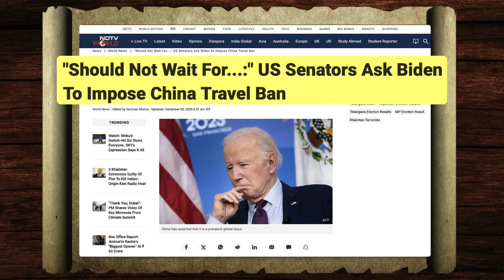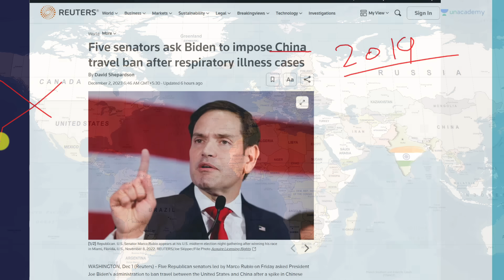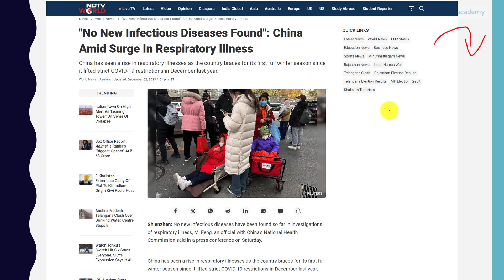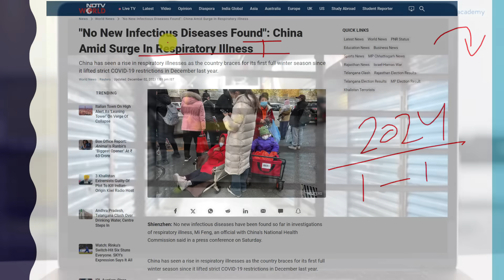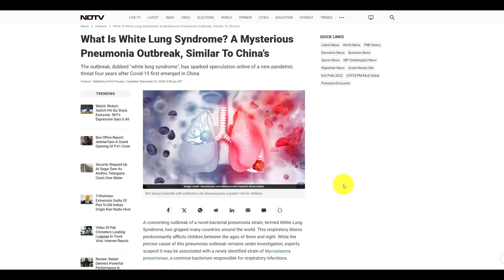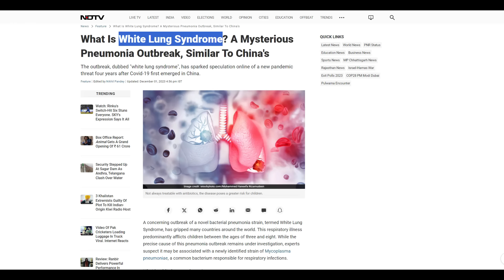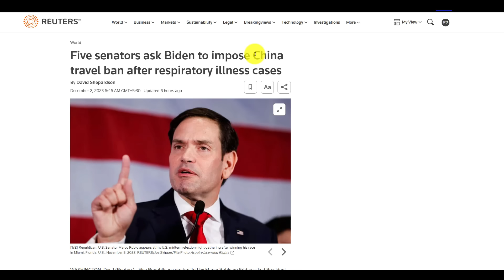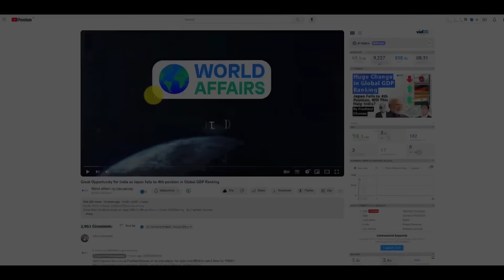Will USA Impose Travel Ban on China? What should India do? By Prashant Dhawan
Will USA Impose Travel Ban on China? What should India do? By Prashant Dhawan | By Prashant Dhawan

What is ESA's Juice Mission?

Unacademy Subscription Benefits:

1. Learn from your favourite teacher
2. Dedicated DOUBT sessions
3. One Subscription, Unlimited Access
4. Real-time interaction with Teachers
5. You can ask doubts in the live class
6. Limited students
7. Download the videos & watch offline